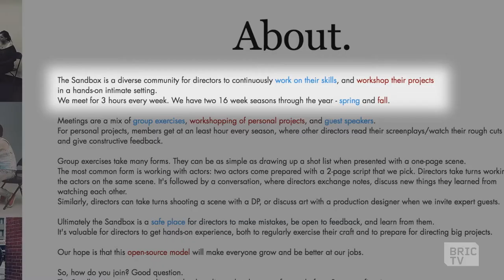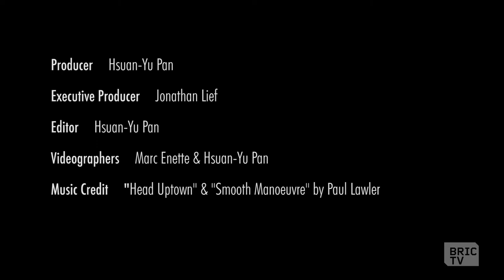The Sandbox Creates Space for Directors to Grow | BK Stories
The Sandbox, located in Williamsburg, is an incubator space in for directors of all backgrounds to build their skills and experiment with different directorial methods with actors. Director Gregorio Sassoli workshops a scene from his film, The Wisdom Tooth, soon to be premiered.